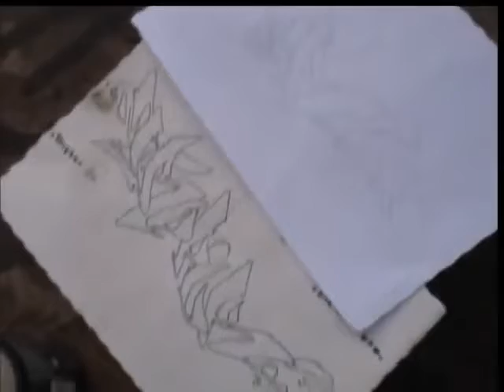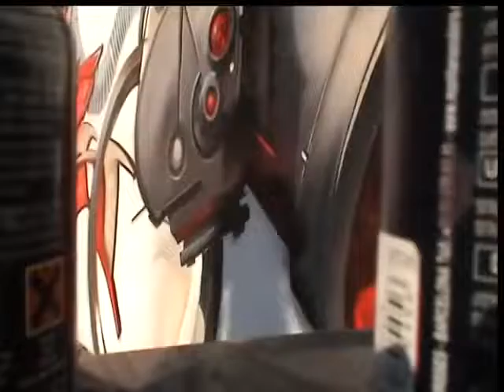Graffiti Old School